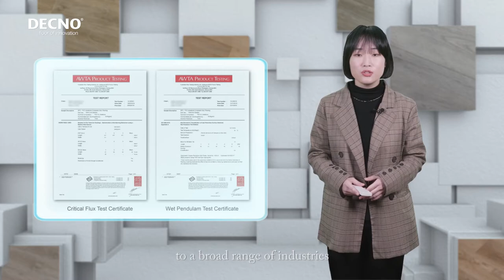DECNO Flooring Qualifications and Certifications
Why Choose DECNO?
DECNO Group has achieved ISO9001 (Quality Management System) and ISO14001(Environmental Management System) certifications.
All DECNO SPC flooring products are are authorized FloorScore and CE certified, with Authoritative test report by authorized SGS institution.
* 22 years specialized in flooring
* Choice of 523 flooring distributors over the world
* Popular in 68 countries
* Total sales velumn reaches to 50,000,000 sqms